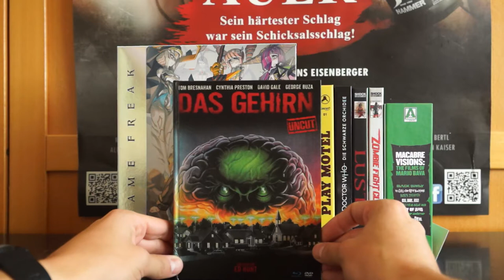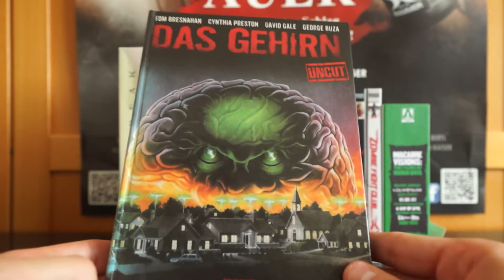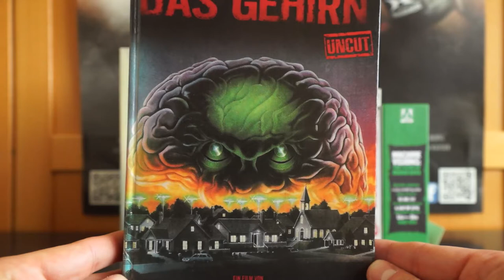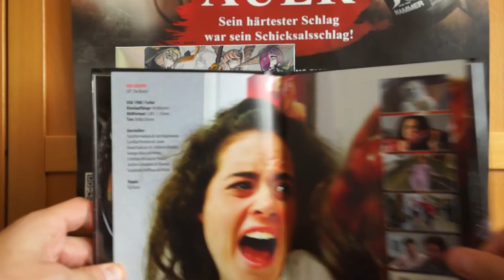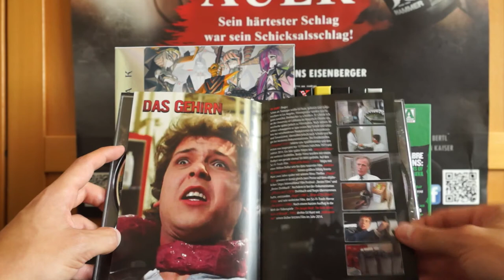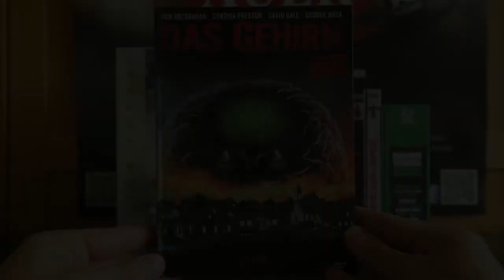DAS GEHIRN (DT Blu-ray Mediabook) / Zockis Sammelsurium Nr. 1858